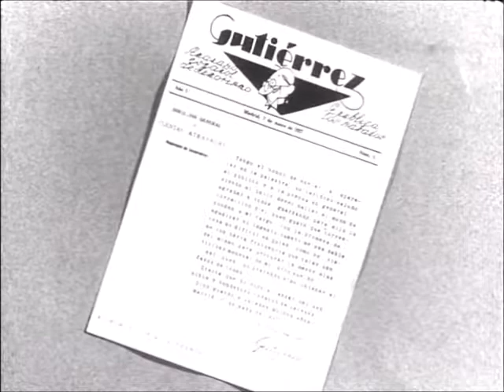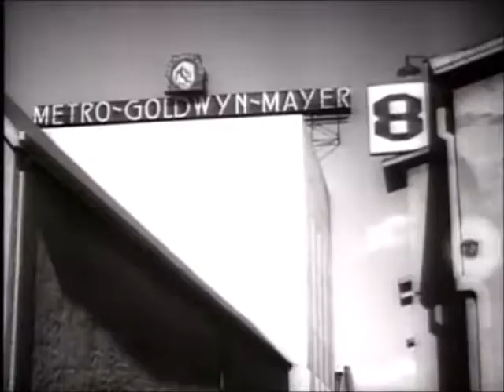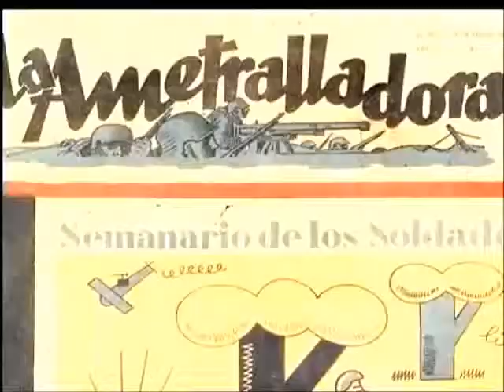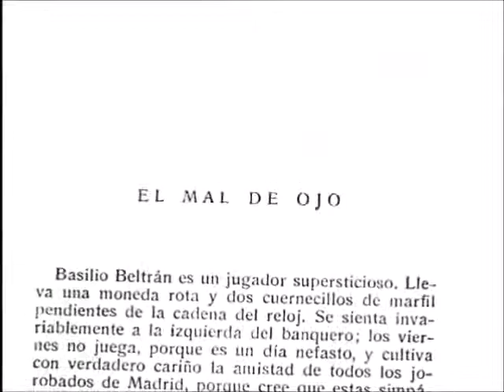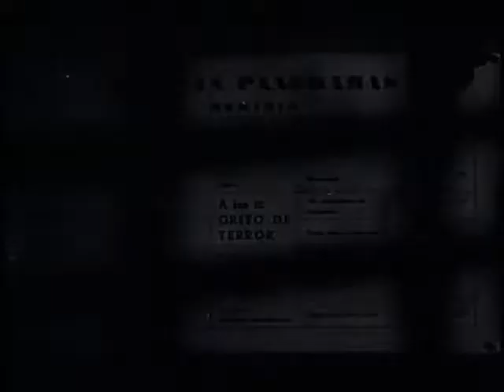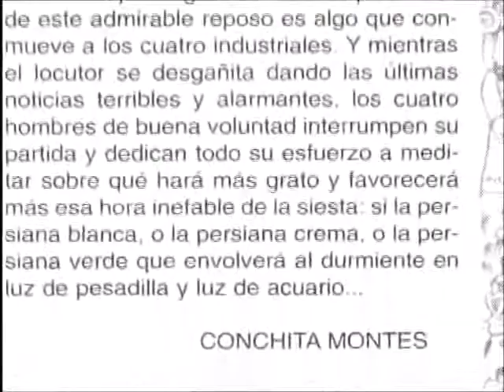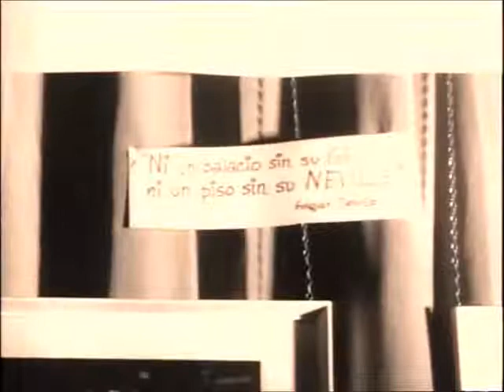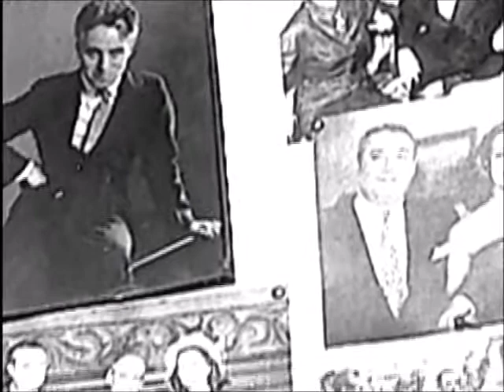Documental: Edgar Neville biografía (Edgar Neville biography)